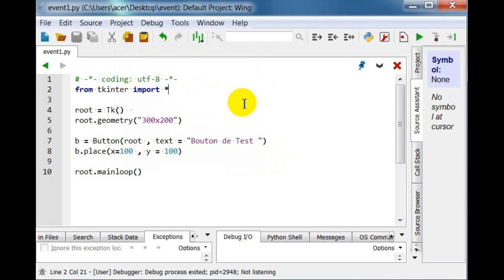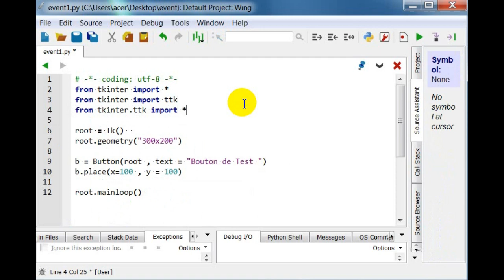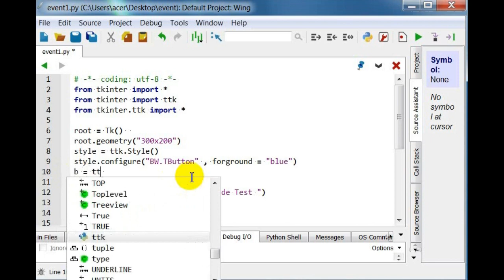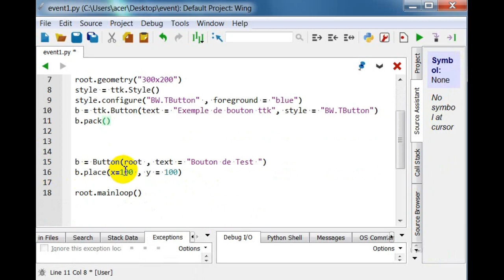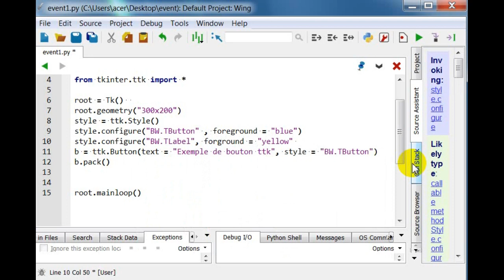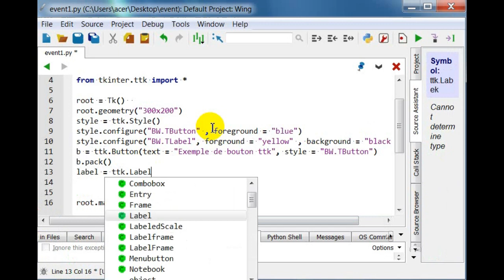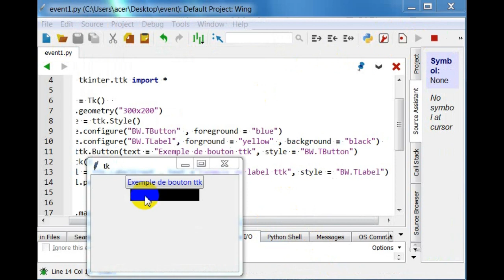Le Module de Style TTK Tkinter En Python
Module de style design ttk Python :  Python u - Python 2.7 3.8 version Windows 7, Windows  8 , Windows 10.
Nous alons voir dans cette vidéo comment améliorer le style des widgets button, label, entry sur une fenêtre Tkinter en Python à l'aide du module de style ttk.tkinter
Pour un bon visionage de la vidéo, utiliser la dernière version du  navigateur web   Google Chrome.
Design style module ttk Python: Python u - Python 2.7 3.8 Windows 7, Windows 8, Windows 10 version.
We will see in this video how to improve the style of button, label, entry widgets on a Tkinter window in Python using the ttk.tkinter style module
For a good viewing of the video, use the latest version of the Google Chrome web browser.